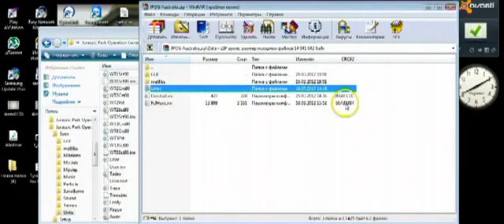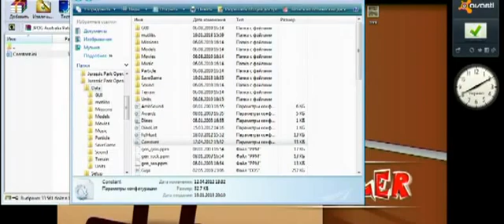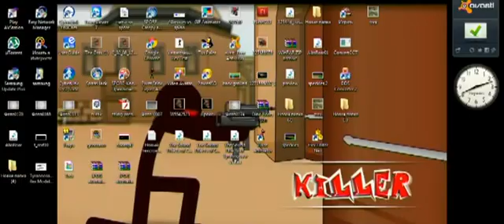Копия видео Как установить моды в Jurassic Park Operation Genesis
Туториал для новичков.